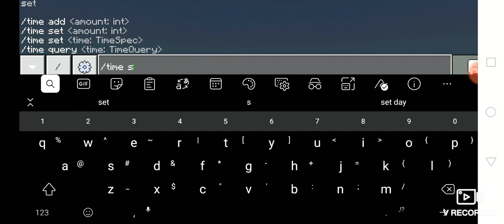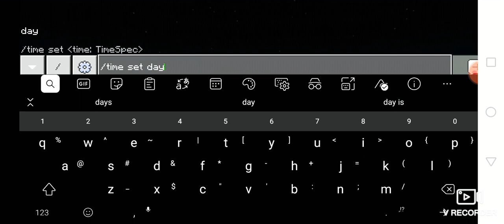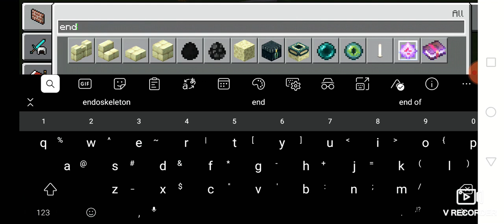minecraft skin morphing spawn